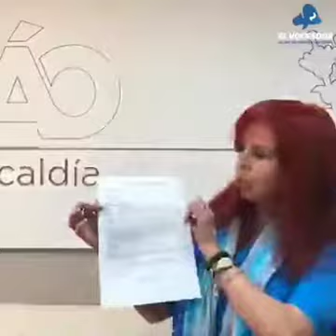Audios de "La Tía Layda" y sobrino "Seso Loco" complicidad y red de corrupción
🔊 Audios de "La Tía Layda Sansores" y su sobrino "Seso Loco" complicidad y red de corrupción

✍️ Audios de la gobernadora Layda Sansores y su sobrino Gerardo “Seso Loco”, muestra la complicidad corrupta de una red familiar que se han dedicado a saquear las arcas; así fue en la ÁlvaroObregón y ahora en Campeche

Video: Cortesía.